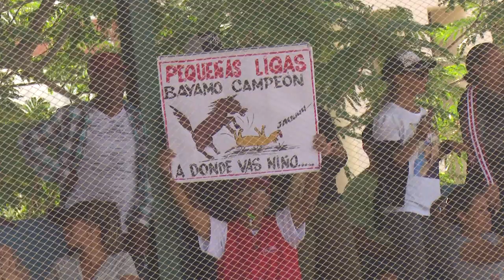Comienza Bayamo ganando en las Pequeñas Ligas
Con la inauguración oficial de Las Pequeñas Ligas realizada en el estadio Manuel Alarcón Reyna de la capital granmense, el equipo Campeón Nacional Bayamo, demostró en el terreno que este año estará luchando por retener la corona, al imponerse en el doble juego realizado en la jornada.